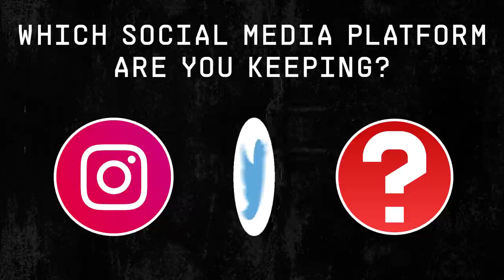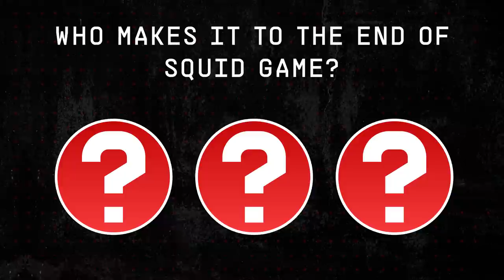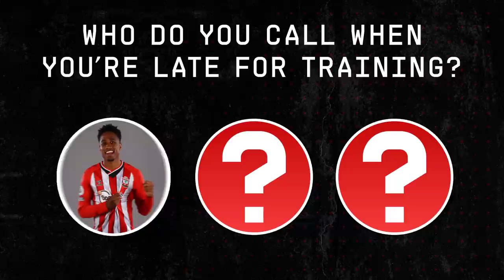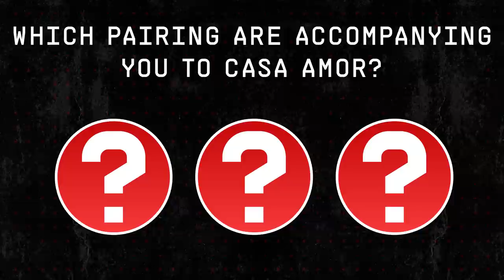"YOU LOT ARE BANTERING!" 🤣 | Redmond and Livramento take on Pick That One Out, with Monster Energy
Southampton duo Tino Livramento and Nathan Redmond face some tricky hypothetical questions from Rocket in Pick That One Out, with Monster Energy.